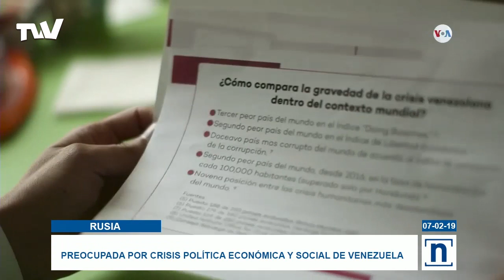NOTICIERO ESTELAR | TVVNoticias (07-02-2019) 2/4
Elliott Abrams, representante especial de Estados Unidos para Venezuela instó a los demás países a que reconozcan Juan Guaidó como presidente encargado de Venezuela.